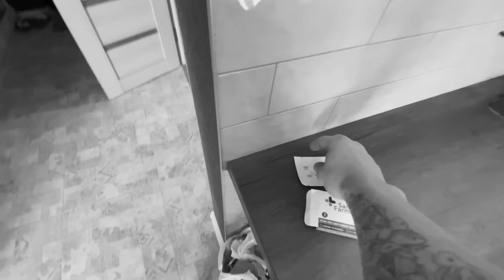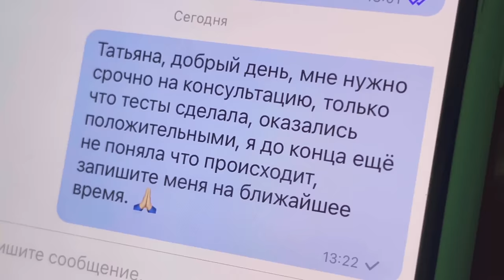VLOG: МОЯ ДЕВУШКА БЕРЕМЕННА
Наш контент для взрослых:
-VIP 🍓 NANA&MARTYNENKO